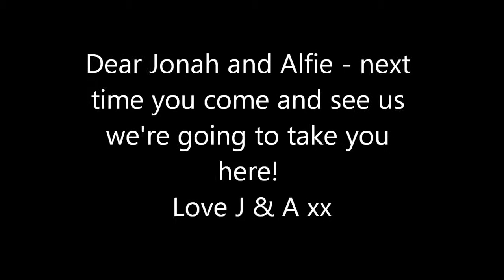Pingwings and Meerkats!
Pingwings